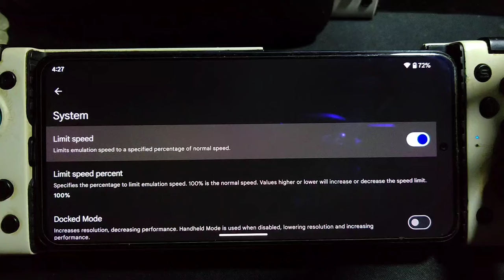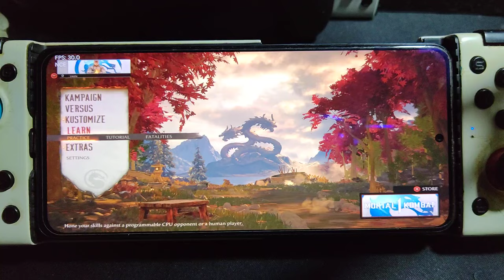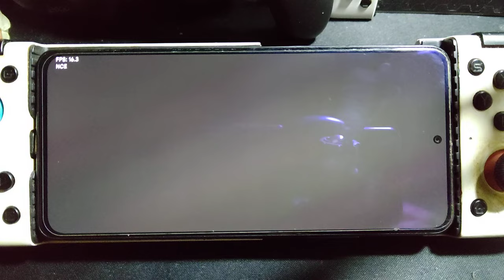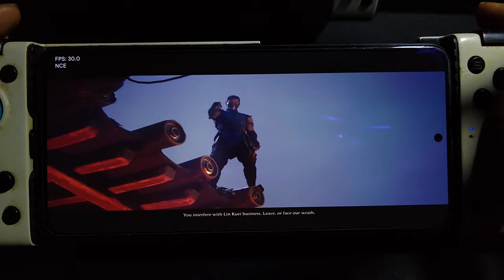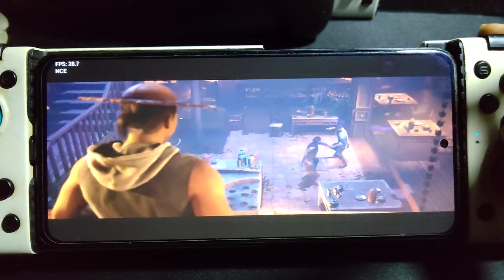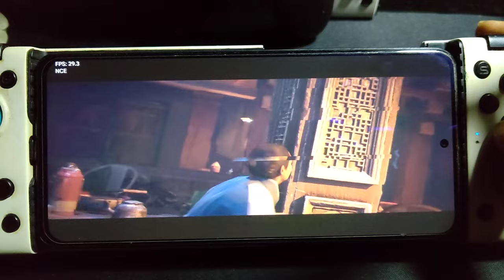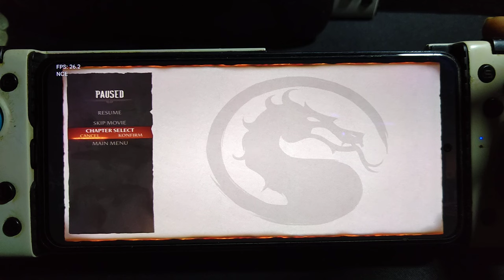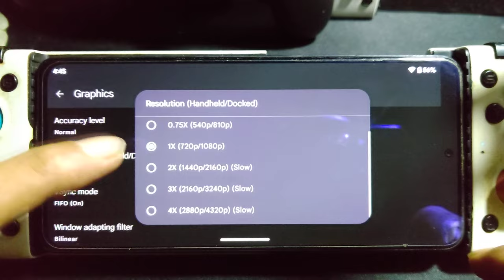MORTAL KOMBAT 1 full update using YUZU 155 FATALITY !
device info
Poco F3 = SD 870 = 8/2556gb
rom         = Crdroid 10.0 android 14  rooted
tune with = fk kernel manager and lyb kernel manager